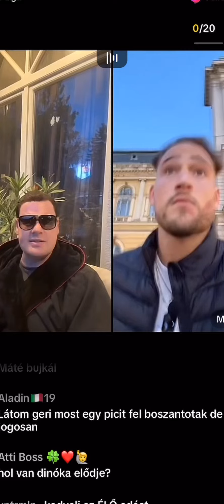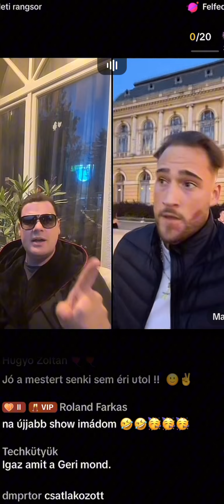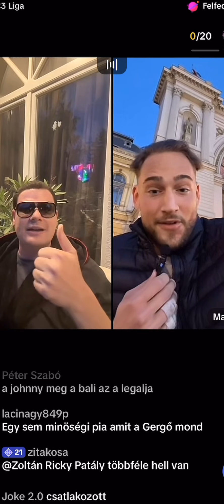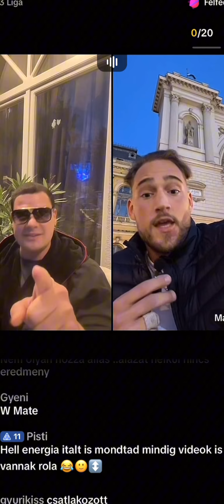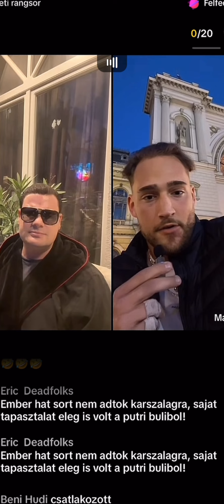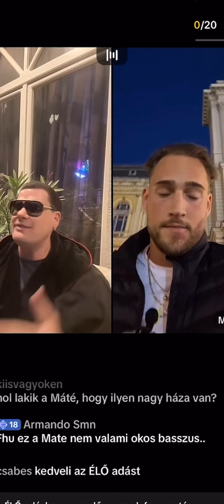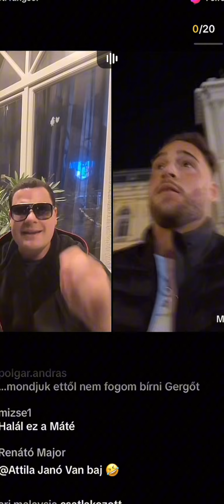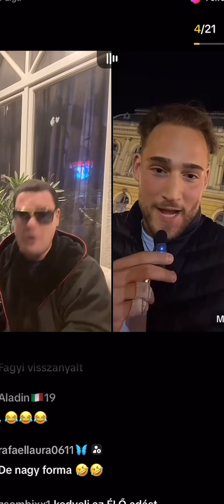PAPP GERGELY VS MÁTÉ HOSSZABB LIVE VERSION